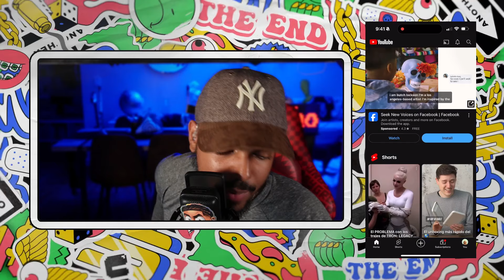NTG x Lapiz Conciente ‪@FlkMusic‬ - Los Panty (Official Reaccion)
NTG x Lapiz Conciente ‪@FlkMusic‬ - Los Panty (Official Video)